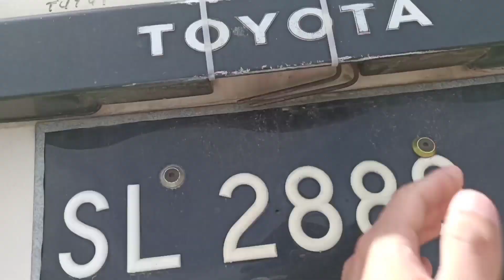Petik Buah Koko Bikin Beli Beras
Di video kali ini, saya dan adik pergi memetik buah koko di kebun koko yang agak jauh dari rumah..